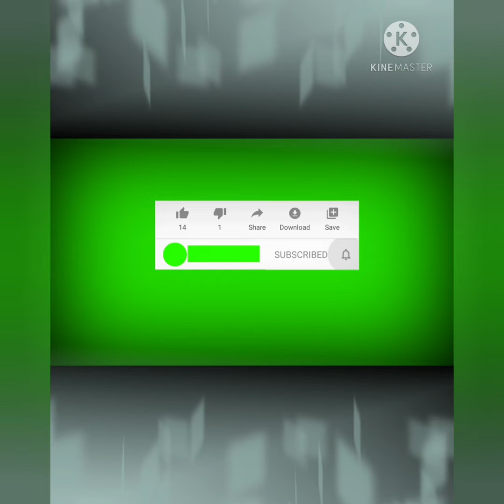ROHINGYA WAZ✅💯 MV-MOSOOD ARKANI ROHINGYA WAZ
Rohingya waz by mv masood arakani assalamualaikum my dear friend and subscribers thank you for watching subscribing and supporting me. so if you have fleeing and need to my help. you can contact me by social media link arkn_real_channel ✅💯👍👍👍👂🌹🌺💐🌻🤲🌴